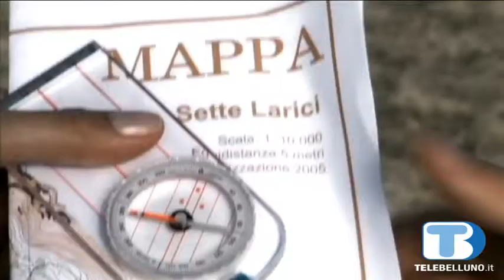Orienteering: oltre un migliaio gli iscritti al Five Days of Italy